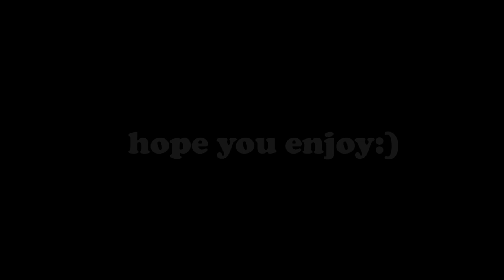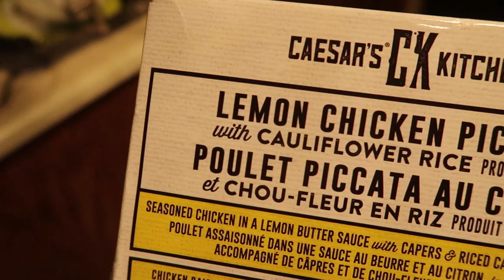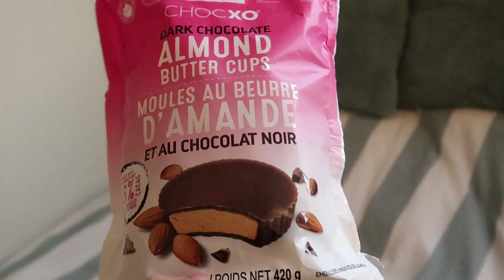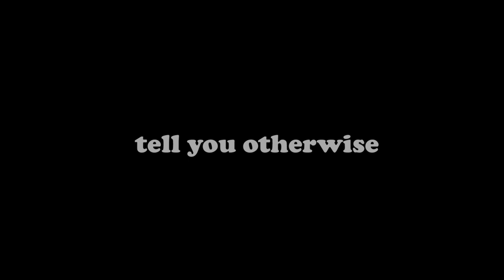I Did CAROLINE GIRVAN’S Workouts for a Week While Eating Whatever I Want! (abs without restricting)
Caroline Girvan has been dominating the online fitness world, and more and more people are adding her workouts to their fitness schedules! In this video I followed 5 of her workouts while showing you a full week of eating whatever I want! (Yes, you CAN get abs without restricting:))

Intro inspiration from Linda Sun:)

TIMELINE
Intro: (0:00)
Day 1 Workout: (0:27)
Day 1 Food: (1:54)
Day 2 Workout: (2:56)
Day 2 Food: (3:49)
Day 3 Workout: (4:38)
Day 3 Food: (5:36)
Day 4 Workout: (6:48)
Day 4 Food: (8:01)
Day 5 Workout: (9:12)
Day 5 Food: (10:27)
Outro: (11:28)

D I S C L A I M E R:
This full week of eating is only meant to give you inspiration and meal ideas! Remember, there is no one way of "healthy eating." At the end of the day you have to find what works best for you: what food you enjoy eating and how much of it.